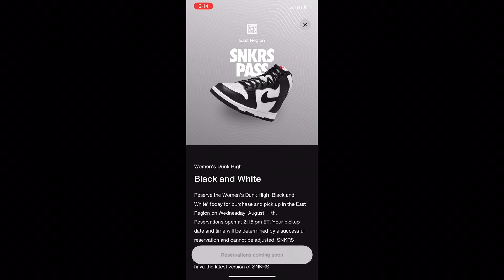Nike Dunk High “Black & White” SNKRS PASS!